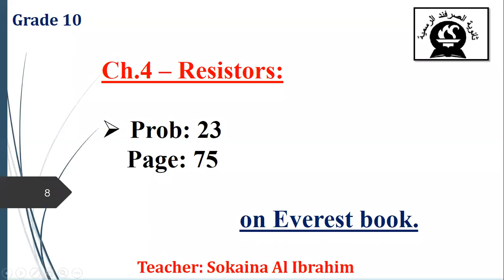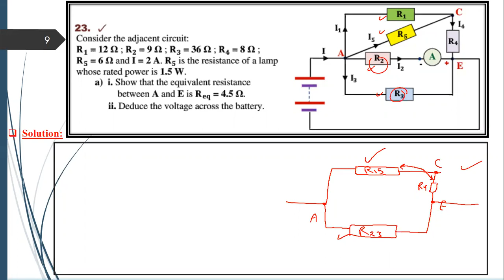physics meeting for grade 10C in 8 2 2021